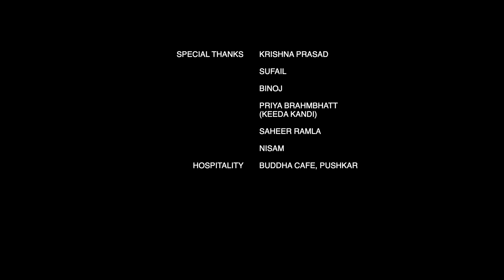Garaj Baras | Official Music Video | Crystal Heal x Cortex Studio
Presenting our Official Music Video of 'Garaj Baras' from the album 'Jogi'. Garaj Baras topped many charts and became our most streamed song on Apple Music. This music video has been in our minds for some time now. Finally, here it is.

In collaboration with our clothing partner for this video Crystal Heal Clothing, a brand we have always loved ourselves. Keep up the great work and continue to make such awesome clothes for a long time.

Thanks to Cortex Studio for such an amazing video. Looks kickass, worth all the efforts we put out in 45 degrees in the scorching heat. Thank you ❤️

Edited by: Jay Brahmbhatt

Special Thanks
Priya Brahmbhatt | Kuyil  | Binoj

Song: Garaj Baras
Album: Jogi
Lyrics:
Wo… Ho...
Wo…Ho…
Wo…Ho…
Wo…Ho…

Garaj baras pyaasi dharti par phir paani de maula,
Chidiyon ko daana bachho ko gud-dhani de maula,

Do aur do ka jod humesha chaar kahan hota hai,
Soch samajh walon ko thodi naadaani de maula,
Phir roshan kar zeher ka pyaala, chamka nayii saleebey,
Joothon ki duniya mein sach ko taabaani de maula,

Tere hote koi kisi ki jaan ka dushman kyon ho,
Jeene walon ko marne ki aasaani de maula,
Phir muhrat se bahar aakar, chaaro aur bikhar jaa,
Phir mandir ko koi meera deewani de maula,

Chidiyon ko daana bachho ko gud-dhaani de maula

Wo…Ho…
Wo…Ho…
Wo…Ho…
Wo…Ho…
Poem by Nida Fazli